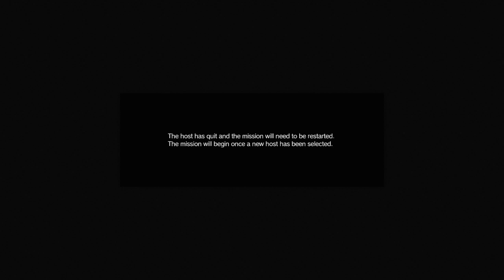Get Yo' Kool On